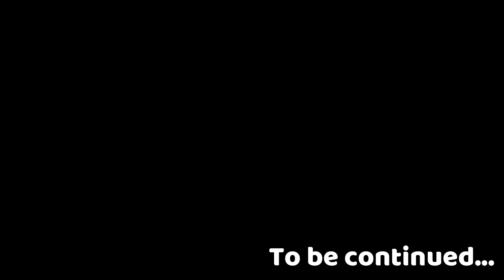Roblox Bully Story Season 3 Episode 8 NEFFEX - Crown 👑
Hey guys, I apologize for the delay and will do my best to release the next episode by next week.

Thank soo much for watching
How to enter any Roblox animation video

Credit- Maximo Animations